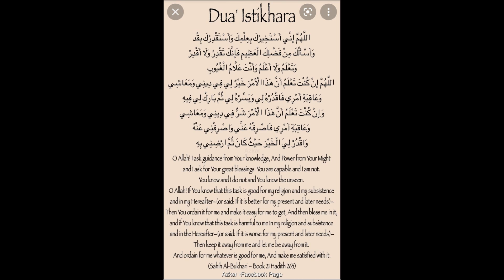Sala Za Sunnah Part 4 #774, By Sheikh Nasser Momin